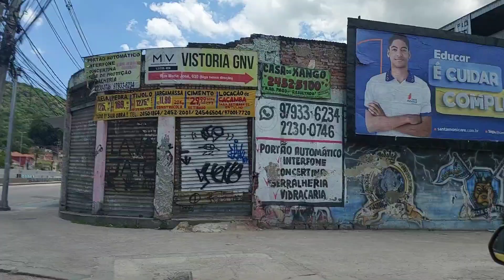Dia de arrumar mercadorias na lojinha